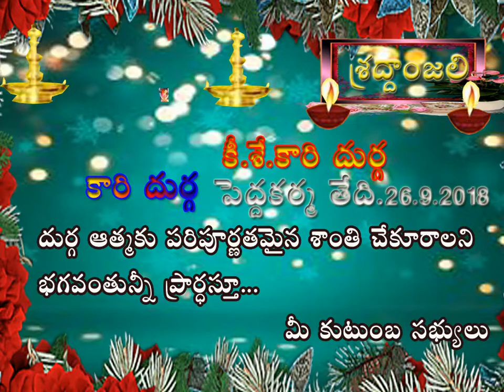durga peddakrama 26-9-2018